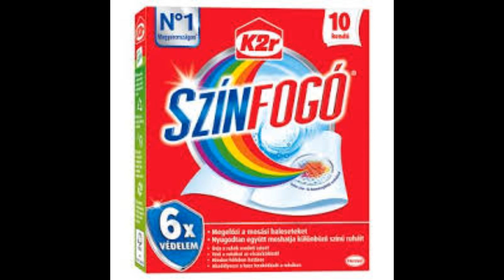A háztartásban elfogytak... | 2017. szeptember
A videóban szereplő termékek:
Denkmit fertőtlenítős törlőkendő
Denkmit színfogó kendő
Dr Beckmann mosásmentő
Cif flower coctail általános tisztítószer
Coccolino Jasmine öblítő
Silan roseoil&peony öblítő
Lenor Summer Breeze öblítő
Denkmit mosogatógép tisztító
Denkmit fürdőszoba tisztító
Yankee Candle Candy Cane Lane tart
Yankee Candle Ginger Dusk tart
Kringle Jingle All the way teamécses
DM Profissimo diffúzer

Az elérhetőségeim:
ez a blogom: